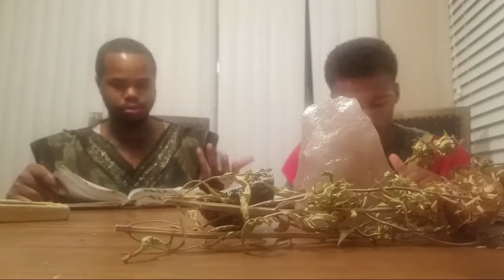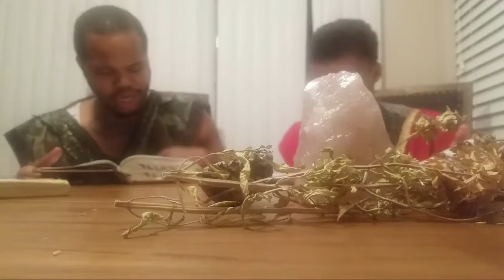A Spiritual Look at the Purge Movie